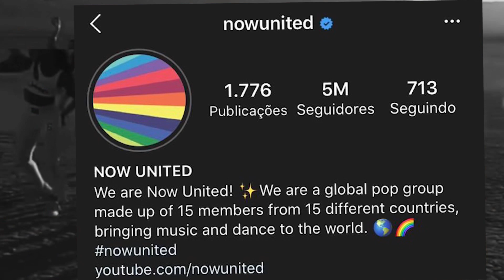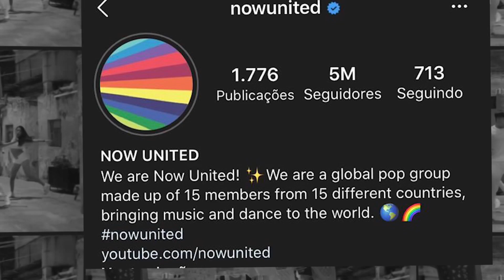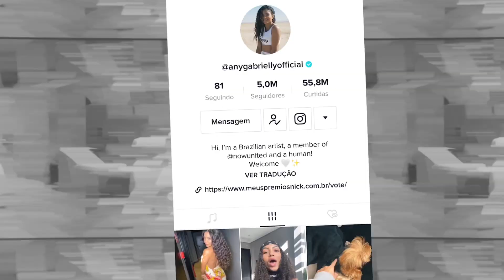UPDATE SEMANAL NOW UNITED #12 - Any No Programa Da Maisa, Novas Indicações e Mais!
Uniters, sejam bem vindos ao quadro semanal do Uniters Update, o “Update Semanal NU”. O quadro irá ao ar toda semana e tem o propósito de atualizar e relembrar os fãs dos principais acontecimentos da semana prévia ao lançamento! Esperamos que gostem do projeto, preparamos com muito carinho e dedicação!